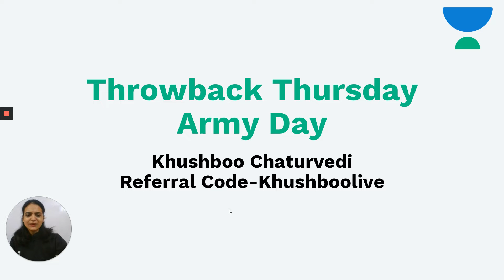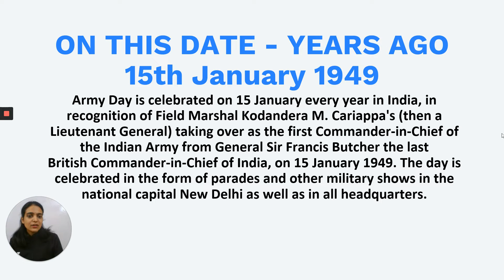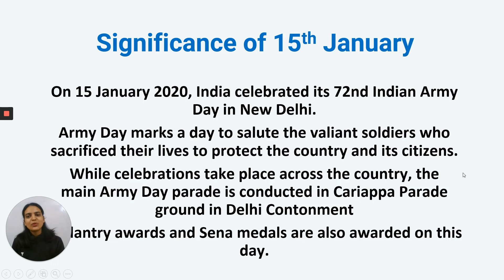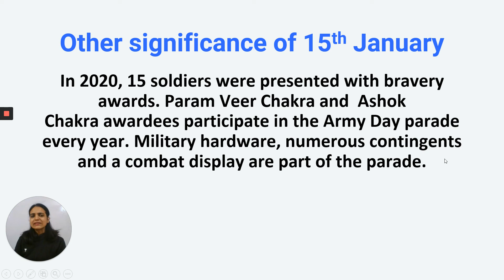Throwback Thursday | Army Day | UPPSC & UPSSSC | 2020 | Khushboo Chaturvedi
In this session, Khushboo Chaturvedi will briefly give you an insight on an event that happened on this date (15th January) in the past.

Army Day is celebrated on 15 January every year in India, in recognition of Field Marshal Kodandera M. Cariappa's taking over as the first Commander-in-Chief of the Indian Army from General Sir Francis Butcher, the last British Commander-in-Chief of India, on 15 January 1949

Unacademy Plus Subscription Benefits:
1. Learn from your favorite teacher
2. Dedicated DOUBT sessions
3. One Subscription, Unlimited Access
4. Real-time interaction with Teachers
5. You can ask doubts in the live class
6. Download the videos & watch offline